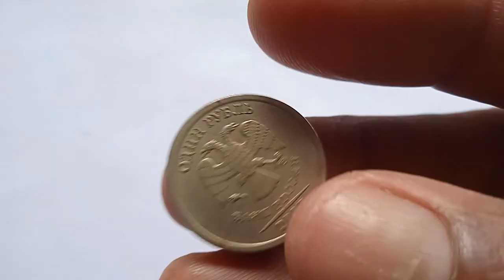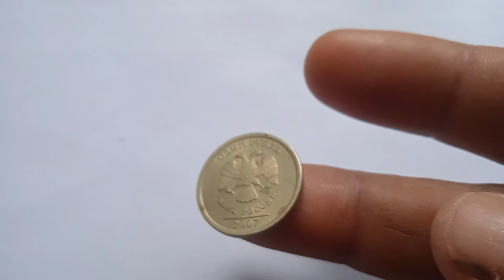" RUSSIAN 2007 ONE 1 RYBAEN COIN"THIS IS A STRANGE COLLECTION...